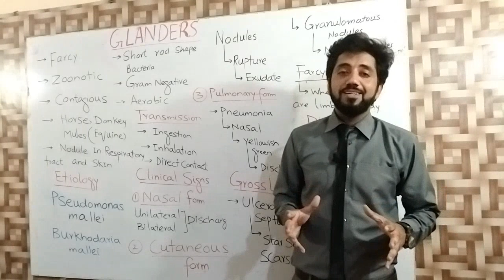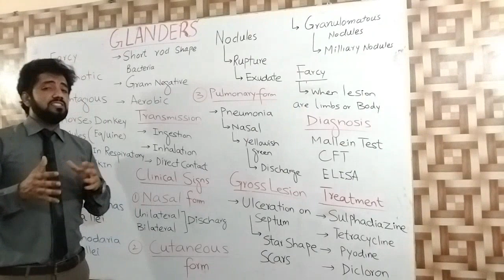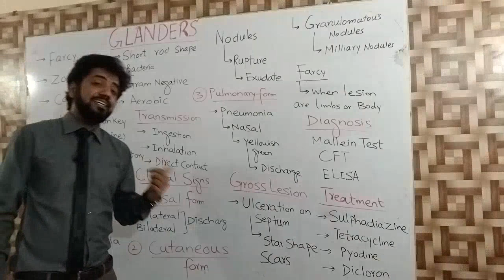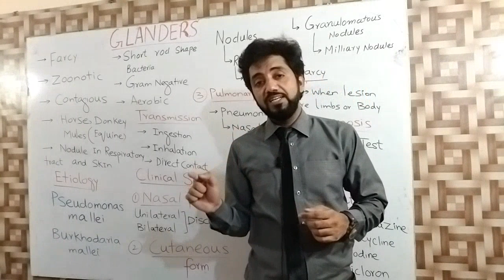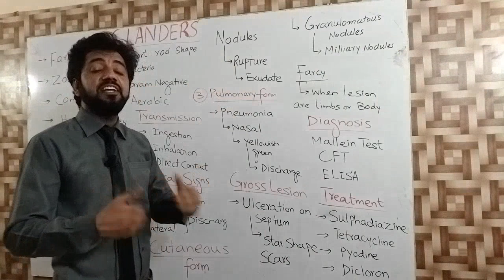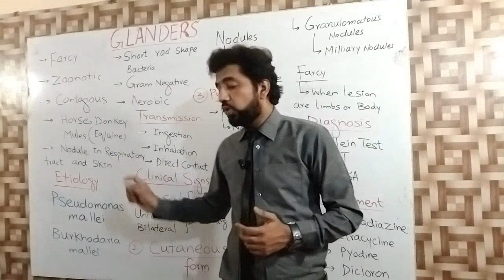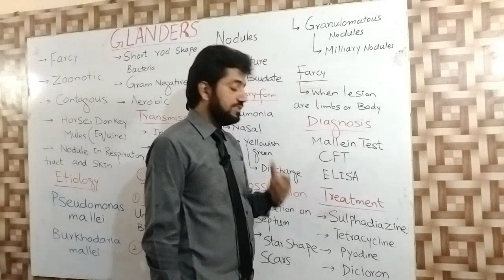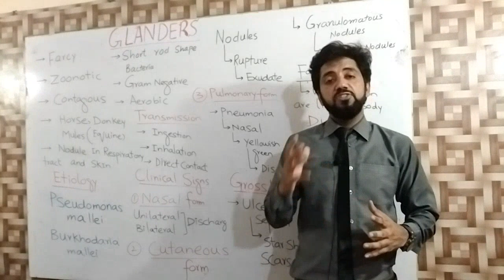GLANDERS IN EQUINE AND HUMAN||FARCY DISEASE||ZOONOTIC||HORSE||MULE ||DONKEY||BY DR RIZWAN JAMAL